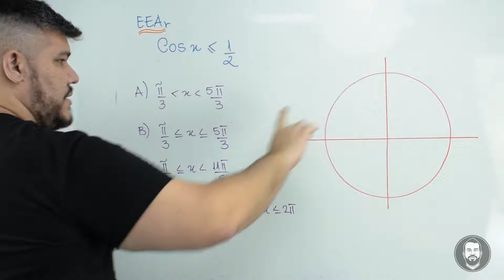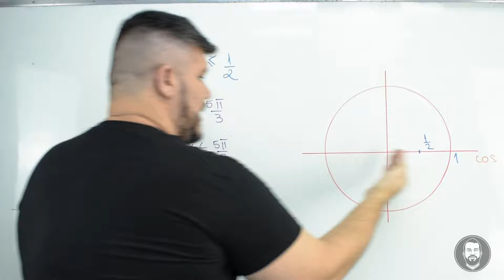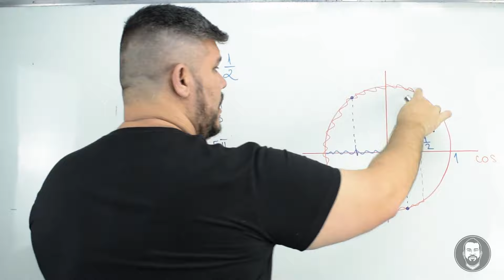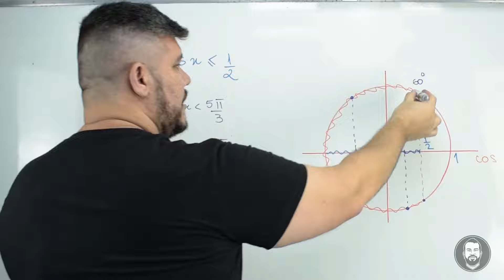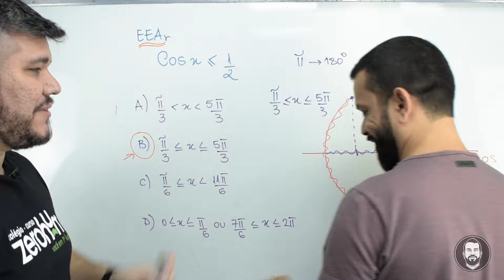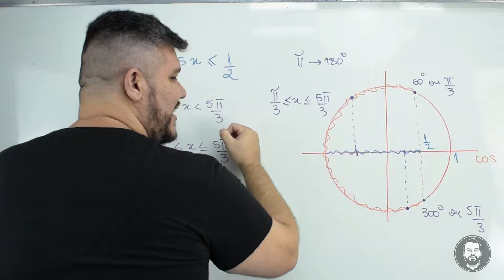Ciclo Trigonométrico para a EEAr - Paulo Equaciona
Faaaala, Galerinha.

Trouxe pra vocês uma questãozinha de Ciclo Trigonométrico resolvida só pelo MONSTRO Paulo do Equaciona (canal dele tá só com 440 mil inscritos - @equacionamatematica).

MALUCO É BRABO!

Aproveita a aula e pega os bizus!

Qualquer dúvida, pode deixar aqui nos comentários que eu faço questão de responder.

Fica ligado na Playlist pra EEAr

Legenda:
AFA - Academia da Força Aérea
EEAR - Escola de Especialistas da Aeronáutica
EPCAr - Escola de Cadetes do Ar